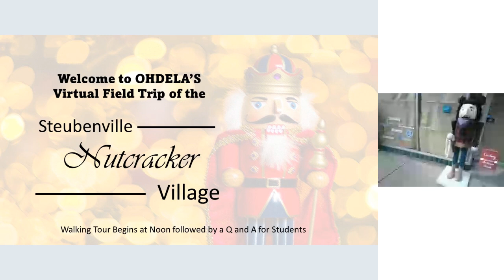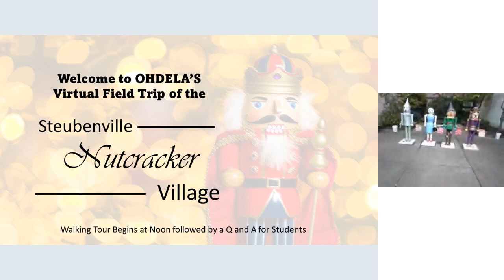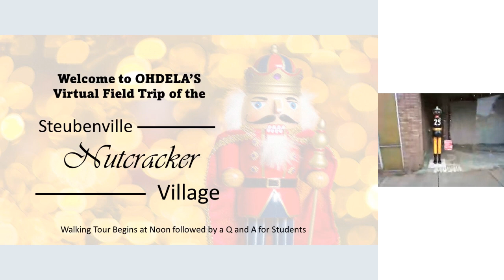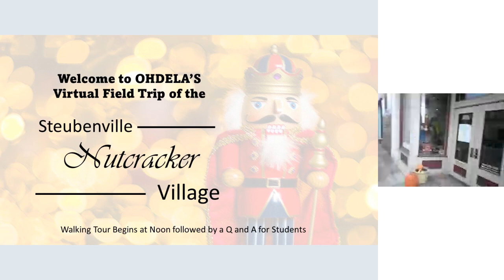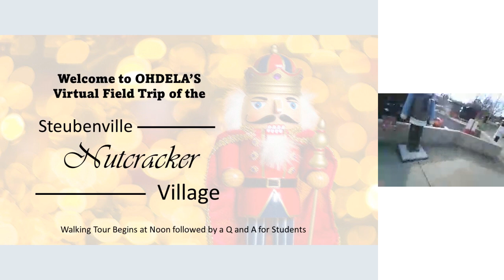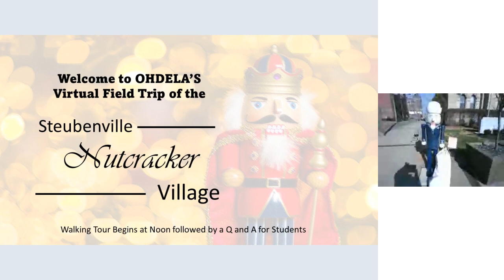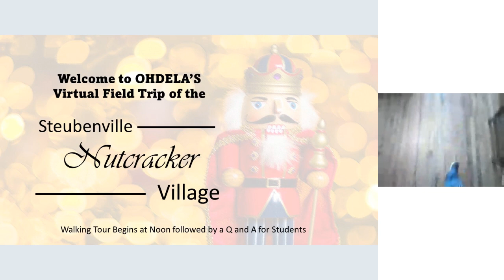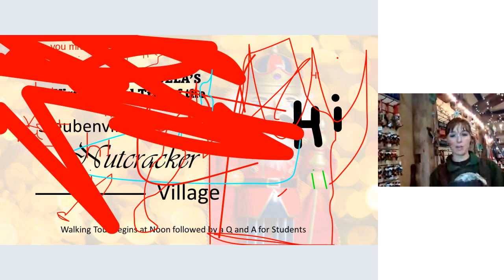4th Grade Field Trip to the Nutcracker Village in Steubenville, Ohio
Some 4th graders at OHDELA was able to experience the Nutcracker Village in Steubenville Ohio. Virtually they walked the Nutcracker tour and then got to ask questions to the person who hand paints all of the nutcrackers.